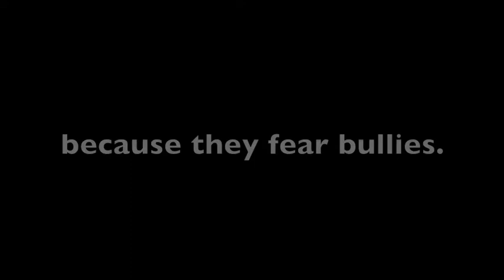Bullies are Trippin'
This film was made by the Foulks Ranch Film Academy for the 2013 Student Educational Video Awards (SEVA) organized by the Sacramento Educational Cable Consortium.

The message is simple: End all bullying be it cyber bullying or face-to-face.